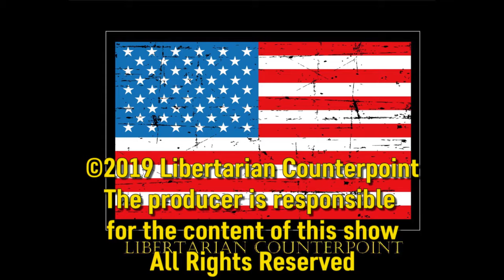Libertarian Counterpoint #1463 8/8/2019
“Everyone is born libertarian” but why don’t we all take
action?
[Could Libertarian propaganda be better? Why the MSM fail us
In 1928, Edward Bernays, “The Father of Public Relations”,
published his book, PROPAGANDA. His opening sentence
reads: “The conscious and intelligent manipulation of the
organized habits and opinions of the masses is an important
element in democratic society. Those who manipulate this
unseen mechanism of society constitute an invisible government
which is the true ruling power of our country.”
Thirty-seven years later, Jacques Ellul authored
PROPAGANDA: THE FORMATION OF MEN’S
ATTITUDES, concluding fewer than 10% of us can resist
propaganda’s powerful influence.]

Have “The New Deal”, “The Great Society” and similar
government meddling destroyed civil society?
[Search “Theodore Dalrymple”]

Fiduciary responsibility versus fiscal recklessness?

How and why has free market capitalism been demonized?

“Medicare for All”: why or why not?

How is “Health Care” different from “Medical Care”?
Which is a personal responsibility?